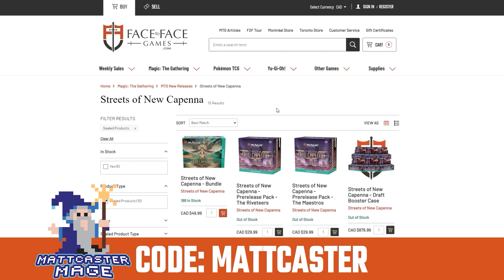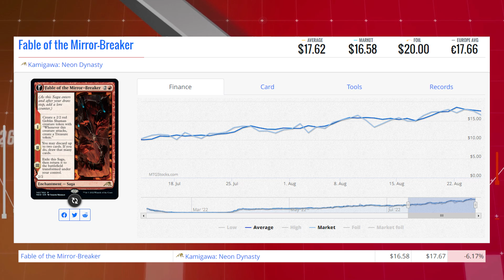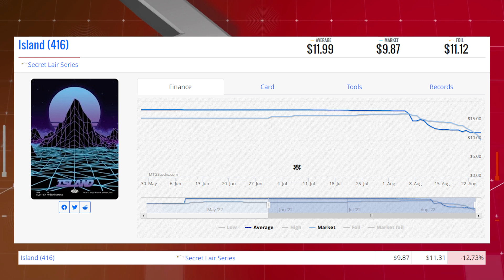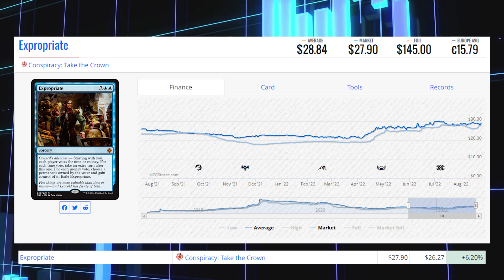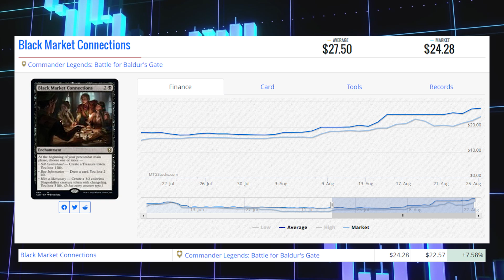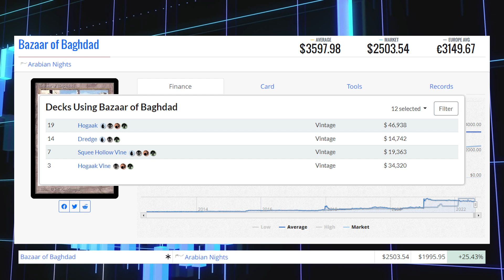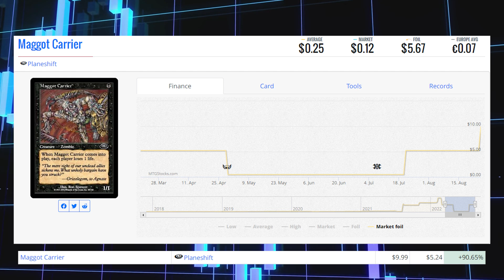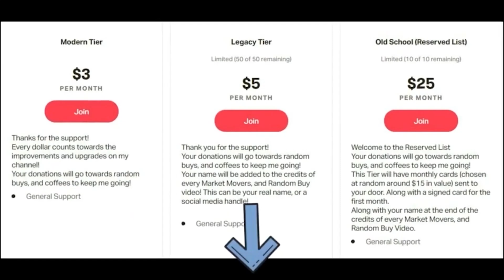MTG Market Movers - August 25th 2022 - Vintage! Bazaar of Baghdad and Black Market Connections!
Use my exclusive code MATT for a free 30,000 chips!
Redeem your code by clicking on the “SETTINGS” icon in the upper right corner of the game and selecting the gray button “REDEEM CODE” to redeem.

Lots of Vintage movers on the list today August 25th 2022

Matthew Robinson
M4J 0A1